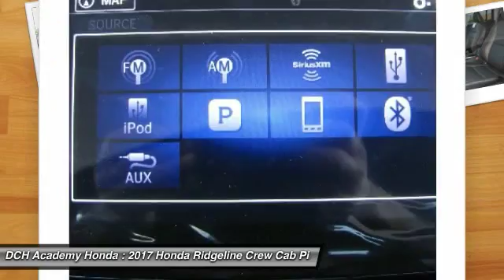2017 Honda Ridgeline AH71052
2017 HONDA RIDGELINE Old Bridge, NJ
Stock# AH71052

BEDLINER, BACK-UP CAMERA, ALL WHEEL DRIVE, LEATHER, HEATED FRONT SEATS, HEATED STEERING WHEEL, NAVIGATION, LANE DEPARTURE WARNING, BLUETOOTH, MOONROOF, REAR PARKING AID, MP3 Player, BLIND SPOT MONITORING, KEYLESS ENTRY, 25 MPG Highway, SAT RADIO, ALLOY WHEELS!. The new Ridgeline features innovations that will change the way you see a truck. The Dual-Action Tailgate opens down for loading or to the side for access to the In-Bed Trunk. An available 150W/400W Trunk-Bed Outlet in the wall of the bed allows you to plug power tools or a TV right into the truck. The lockable, 7.3 cu. ft. In-Bed Trunk includes a drain plug, so you can use it as an ice chest or a place to store wet gear without compromising bed utility. Listen to music outside with an available, industry-first Truck Bed Audio System, which uses the bed walls to generate the music. From an available 8-inch Touch-Screen Display to Push Button Start the interior is also innovative. A 4.2-inch display and a steering wheel with controls make it easy to answer the phone or change the song. The 60/40 Split Lift-Up Rear Seats make multiple rear seat configurations possible and create room for anything from a bike to groceries or camping gear. You?ll also find a roomy center console big enough for a 10-inch tablet. With 280hp, an available intelligent AWD system and unit-body construction, Ridgeline is always raring to go. The AWD System includes Intelligent Traction Management with four unique modes for normal conditions, snow, mud and sand. Every Ridgeline features a standard integrated tow hitch with 7-pin connector, 262 lb-ft of torque and the ability to tow up to 5,000 lbs. A standard multi-angle rearview camera offers three different views: wide, normal, and top-down. Signal right and Honda LaneWatch displays live video to your display audio screen to reveal nearly four times more than the mirror alone. Honda Sensing features lane keeping assist, adaptive cruise control, collision mitigation braking system and a road departure mitigation system.